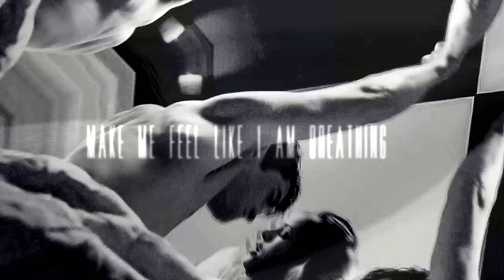► a ℒittle Death { Edward & Elena }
► Finally new video ♥ AND IT'S DEDICATED TO MY COUSIN ADRIANA ( FragileSoulProd ) She asked me to edit Edward & Elena since ages...The manips of the video literally were driving me crazy -.- BUT WHAT I DON'T DO FOR YOU ADRIANA ;) ♥ Well at first I wasn't a fan of this crossover, I am not crazy over them but editing them like this was fun ♥ It was fun replacing Bella's face :P I actually made me ship Edward & Elena...this vid made me think if Nina was Bella, I would probably like her more. Idk Kristen is a little emotionless to me but it's just my opinion right?
SO ADRIANA♥ I TRIED TO EDIT A SEXY EDWARD&ELENA VIDEO FOR YOU!!! IT QUITE WENT WRONG BUT I HOPE YOU LIKE THE VIDEO ♥ I'm looking forward to your phone call or just tell me to buy a ticket and I will come to you. I MISS YOU :'( ! TAKE ME TO GREECE AND LETS DO MANY MANY ICE CREAM NIGHTS ! ♥ GAAAAAAAAAAAAAAH GERMANY IS FUCKING BORING WITHOUT YOU ♥ WELL ALL THE CRAZY ONES ARE IN ITALY OR GREECE FROM OUR FAMILY!! I COUNT YOU IN XD ♥ STILL LOVE YOU ♥ AND MISS YOU!

okay the last weeks I was little out of YT, I was comming for a few minutes and left again. I wasn't in a good mood to do anything. And the last 3 days I spent it editing this video for 1-2 hours and then left again BUT NOW IM BACK TO SKYPE!CHAT!EDIT AND MOSTLY COLLAB PARTS ♥ I HOPE YOU LIKE THIS VIDEO
IF YOU DO PLEASE COMMENT ♥

Manips- Mine
Coloring-Katlovestory